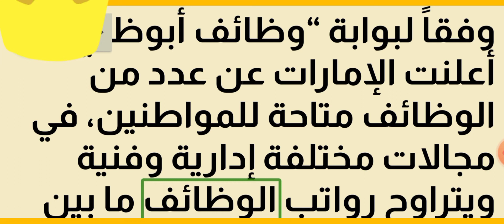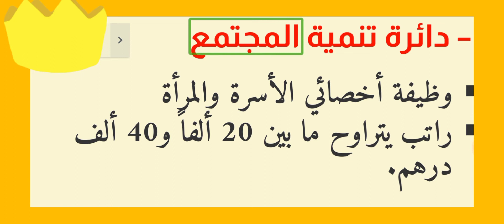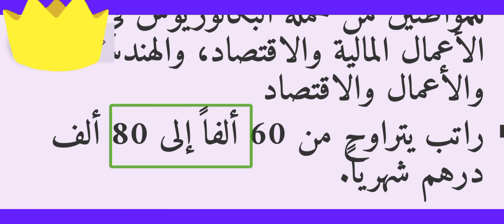عاجل / شغل في الإمارات| جبنالك شوية وظائف تصل براتب 100 ألف درهم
بتدور على شغل في الإمارات| جبنالك شوية وظائف تصل براتب 100 ألف درهم

أعلنت الإمارات عن عدد من الوظائف متاحة للمواطنين، في مجالات مختلفة إدارية وفنية ويتراوح رواتب الوظائف ما بين 20 ألفا و100 ألف درهم شهرياً،